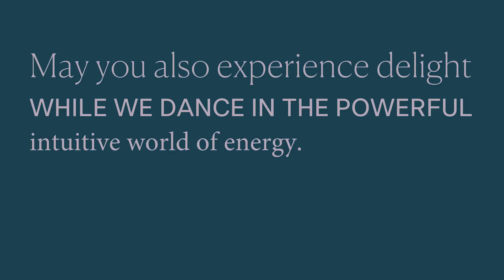The Marie Manuchehri Podcast - Where Energy Meets the Divine (June 27, 2024)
Join Marie as she talks about hesitation and resistance. During Q&A, Marie answers questions about struggles with adult acne, helping a loved one find the cause and cure for severe leg pain, issues deciding what to study and how to focus through the learning process, and figuring out when you’re ready to take on energy healing clients.

Interested in receiving guidance from Marie? and record a question that will be answered in an upcoming podcast episode.